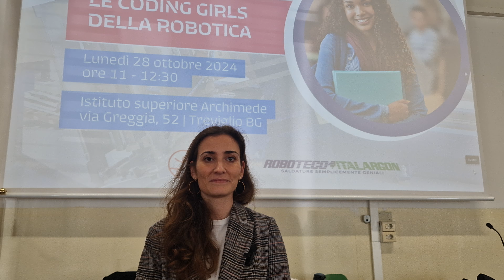Marianna Coletta, Marketing Roboteco Italargon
Nell’ambito del programma Coding Girls, Fondazione Mondo Digitale e Roboteco-Italargon, azienda leader nella realizzazione di sistemi di saldatura robotizzati per il settore General Industry e Automotive con oltre trent'anni di esperienza, propongono agli studenti e soprattutto alle studentesse delle scuole secondarie di secondo grado e dell’Università degli studi di Bergamo, un percorso formativo sulle applicazioni dell’automazione e della robotica in campo industriale per l’anno scolastico 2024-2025. Il primo appuntamento presso l'Istituto superiore Archimede di Treviglio. Registrato il 28 ott. 2024